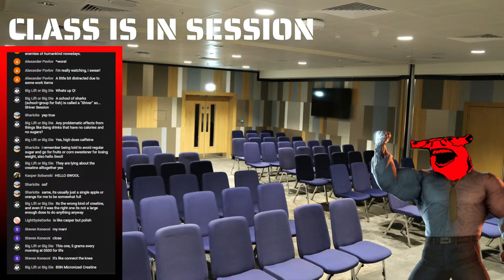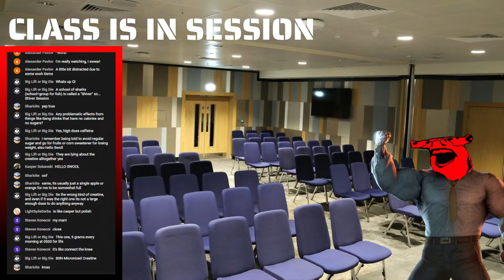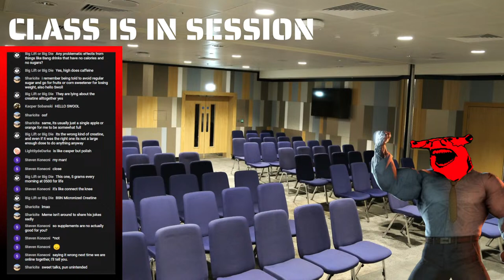Is Sugar Inherently Bad for You?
Sugar is a carbohydrate that is added to many foods to make them sweeter, but with the recent low to no carb push, sugar is considering always bad and toxic. Is this true?

Paper Available on my blog after the show.